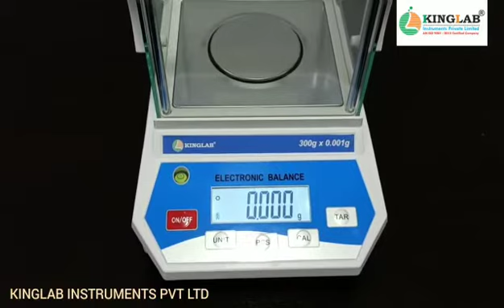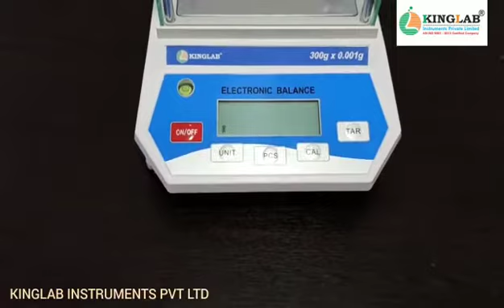Precision Balance - KAB300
• Auto calibration with External weights
• Multifunction weighing units
• Low battery indication
• S.S. weighing pan, Level Indicator, Adjustable Fit.
• High Resolution, Quick Weighing, Accurate Result.
• In-built rechargeable battery for continuous use.